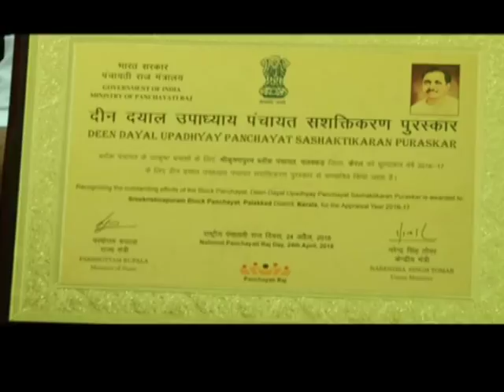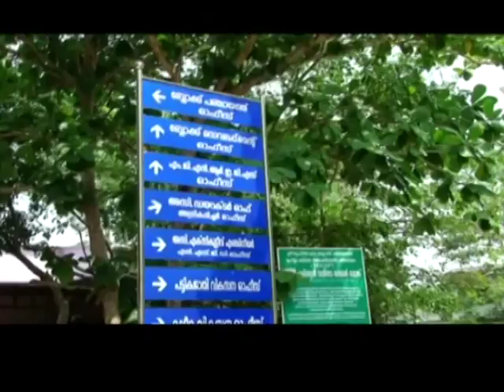Ground Report- Kerala - Deendayal Panchayath Sashakthikaran Puraskar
Developmental Milestones achieved by Srikrishnapuram Panchayath